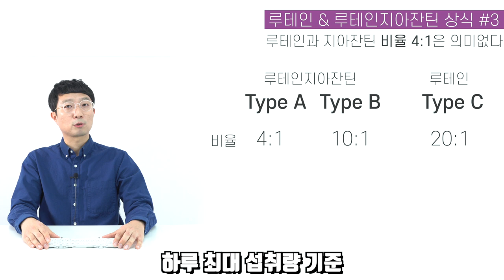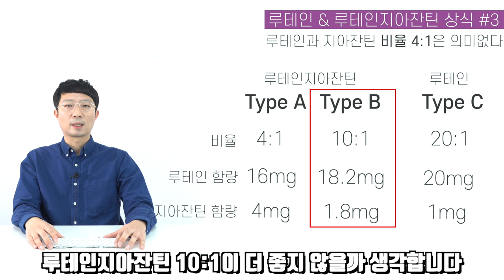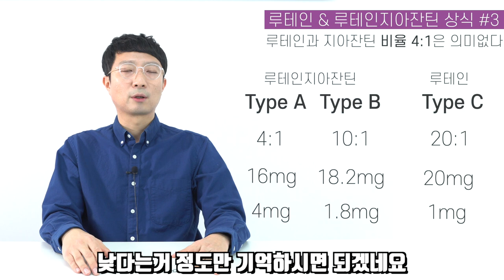일반인은 잘 모르는 루테인/루테인 지아잔틴 상식!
이번 영상은 루테인과 루테인지아잔틴입니다.
2부에서는 섭취방법과 고르는법에 대해서 자세히 알려드리겠습니다.